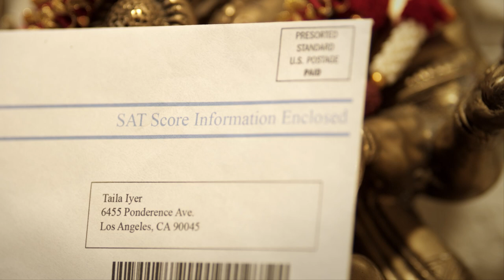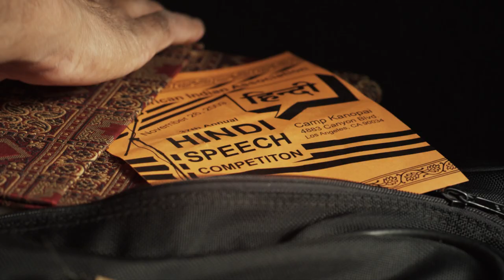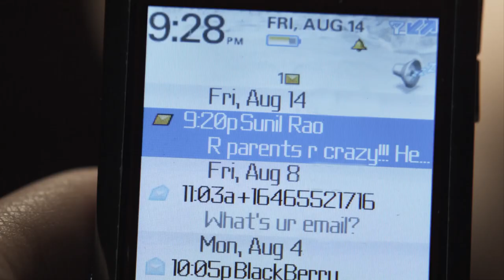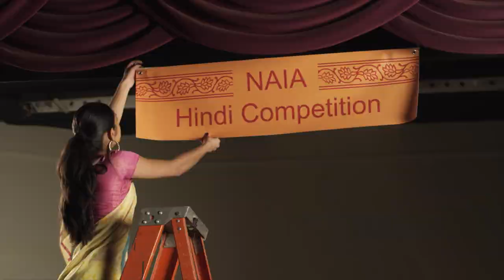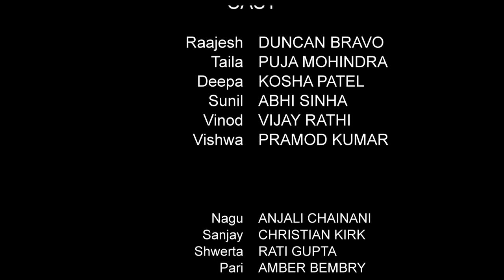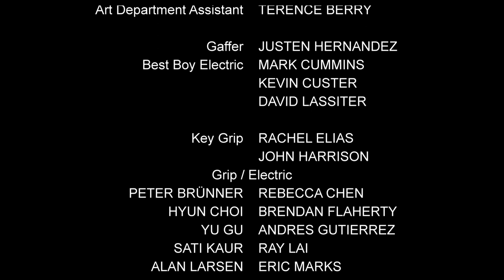"SECOND BEST" (Directed by Jason Z. Wong)